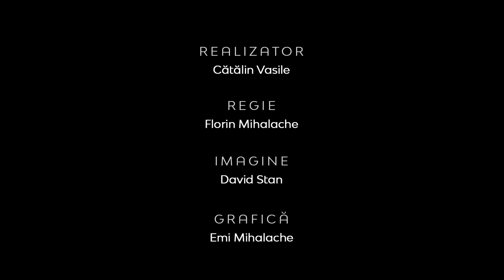Costel Ghioancă | Mărturiile Învierii versus mărturiile mincinoase | Între Bare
CIF: 33686860